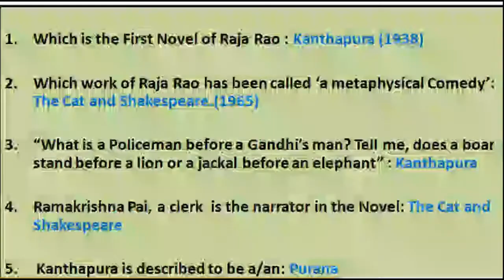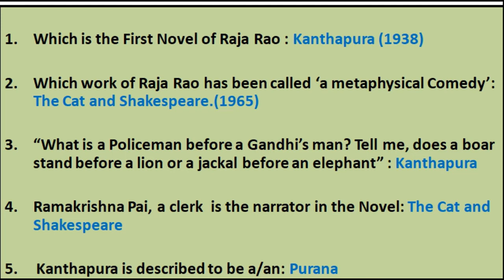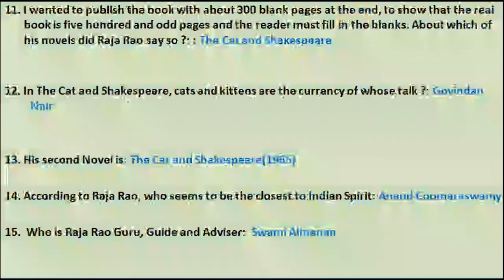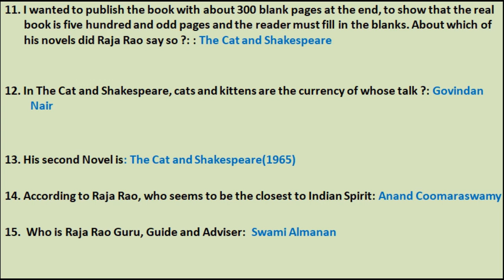Lecture 08| Raja Rao| Important One Liners| PART I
This video contains important one liners on Raja Rao. PART I